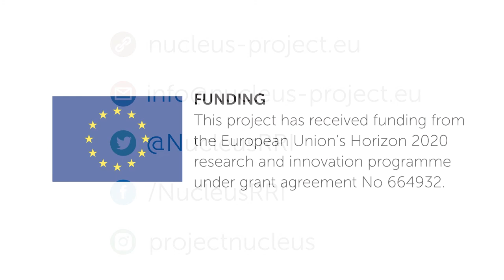Student Parliament at Rhine-Waal University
At the Student Parliament at Rhine-Waal University, 30 students came together from six different schools in the Lower Rhine region to discuss, debate and reflect the future of energy.

The reason our Embedded Nucleus partner, Rhine-Waal University, conducted the Student Parliament was that this format shows how different stakeholders can work together to develop topics collectively: sharing, discussing and reflecting results in a co-creative mode coming up with new recommendations for the city and region.